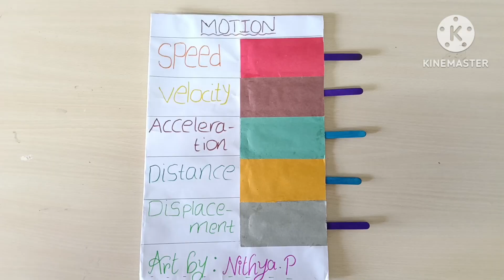TLM#4 || Motion Formulae @soni science world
This video shows the best TLM for teaching formulae of motion